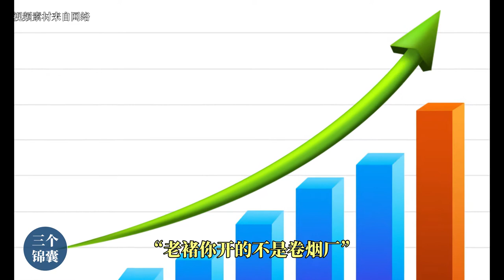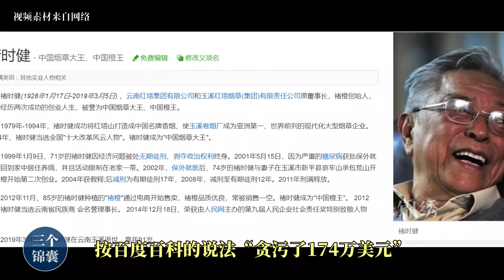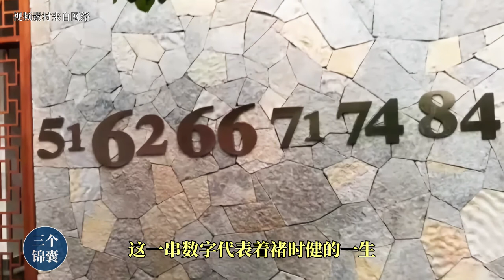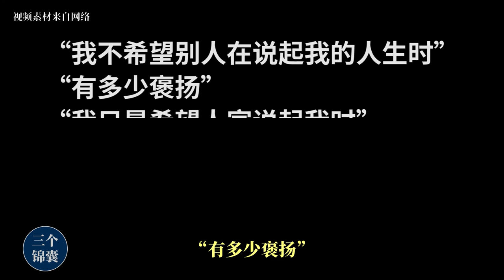褚时健：从烟草大王到中国橙王，69岁坐牢74二次创业84岁东山再起